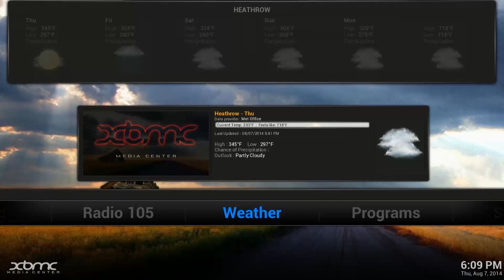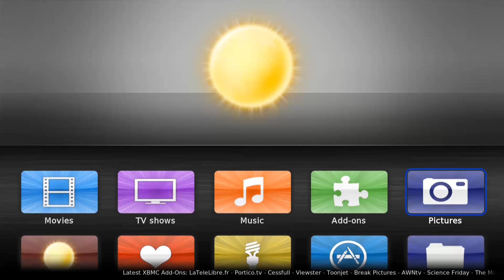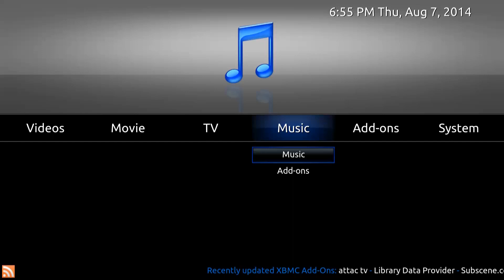XBMC Gotham / Kodi Full Look at HD Themes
This video takes you through the selection of themes available to you when you get XBMC Gotham out the box, They are all good themes and have their own unique spin on media browser.

Themes Incuded:
Ace
Aeon MQ 5
Aeon Nox
Amber
Back Row
Bello
Black Glass Nova
Cirrus Extended
Confluence
Hybrid
Maximinimalism
Metropolis
Neon
Quartz
ReFocus
Re-Touched
SiO2
Transparency!
Xperience1080
xTV-SAF

All of the files shown in the demo have been fabricated to show the use of the system.